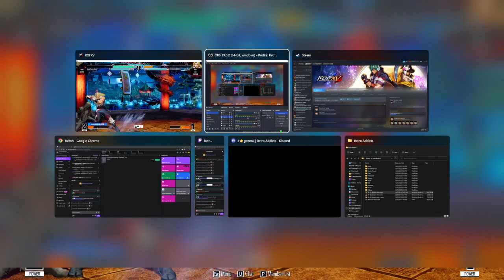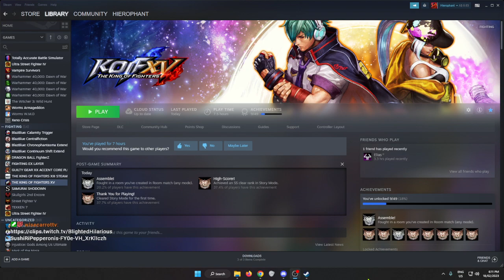Highlight: It's Good to be the King... of Fighters..... XV.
Steve, Chris and Pete have their first matches together in KOFXV.